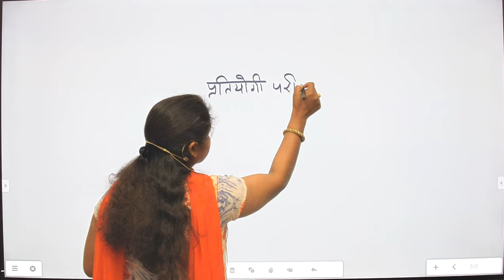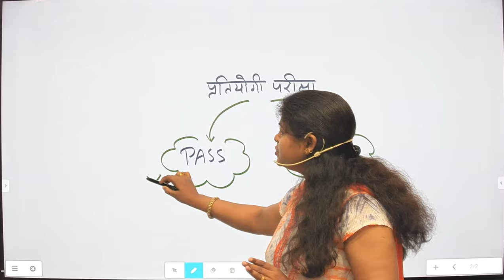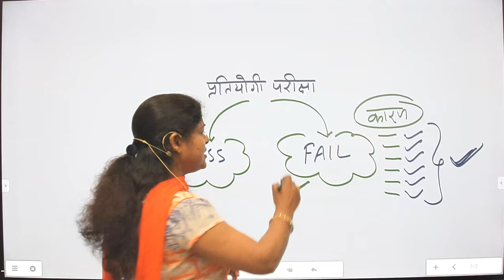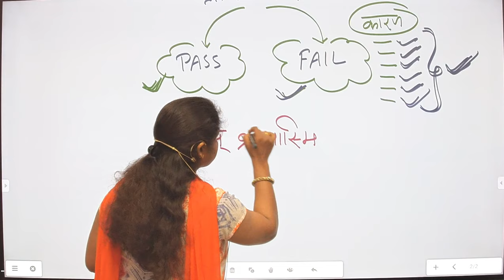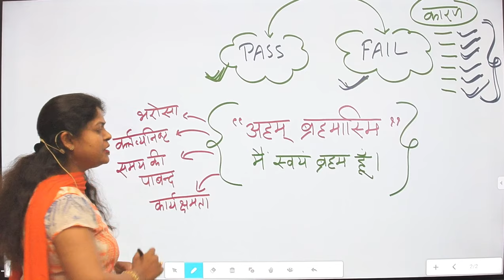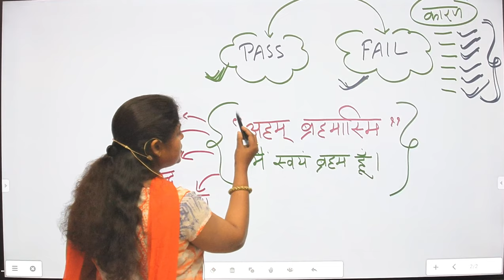RSMSSB - लाइब्रेरियन परीक्षा का परिणाम बनाम चयनित और अचयनित अभ्यर्थी ....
एक बार फिर से आप सभी के बीच आपकी अपनी किरण .